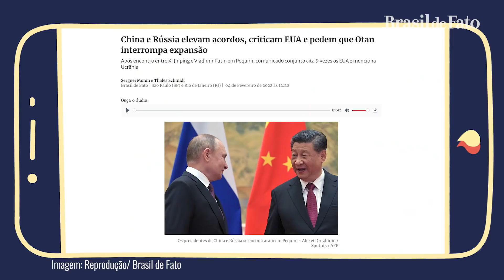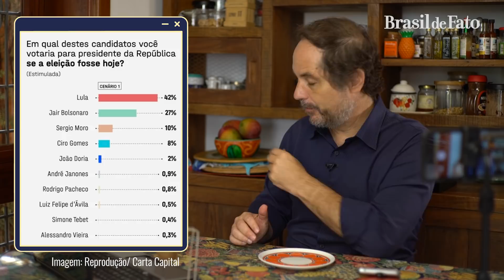Guerra na Ucrânia: Bolsonaro bate cabeça e Lula repudia a guerra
No quadro ‘Receita da Semana’ do programa Tempero da Notícia, o jornalista Rodrigo Vianna faz uma análise da Guerra na Ucrânia e da relação da Rússia com a China.

Confira!